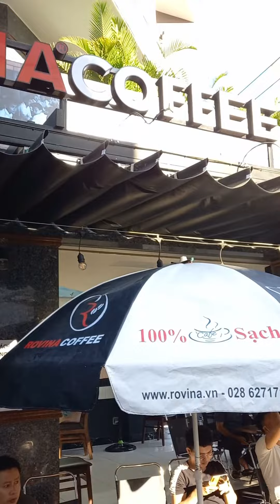Số 40 Trần Quang Quá Tân Phú, giá 25k, bán buổi sáng. Ở số 115 Cây Keo Tân Phú, bạc xỉu giá là 20k.